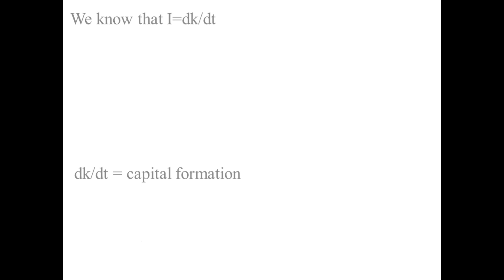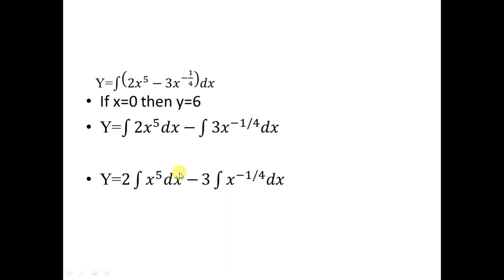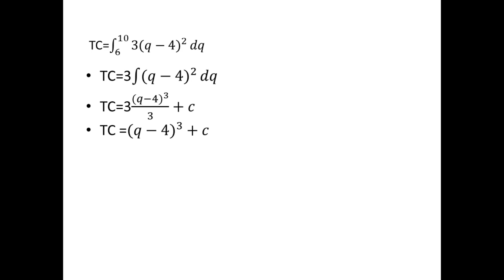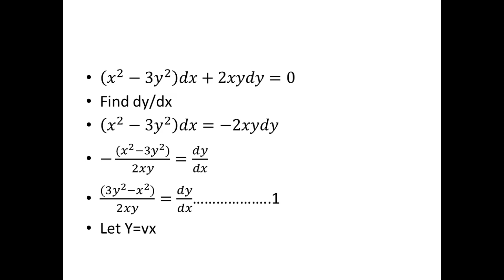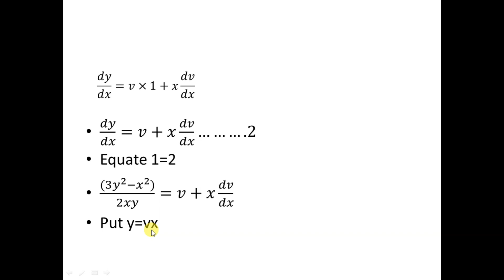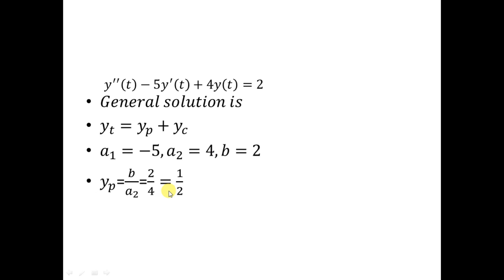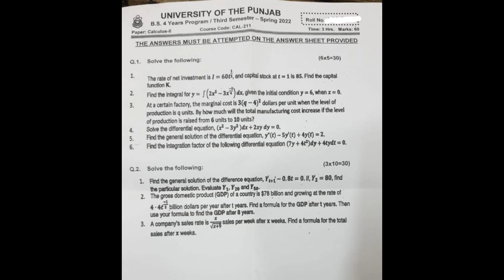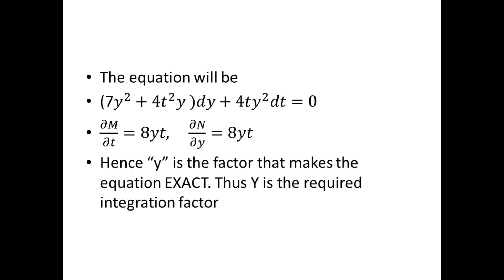mathematical Economics. Solution of past papers of PU.CAL211 Spring 2022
mathematical Economics. Solution of past papers of PU.CAL211 Spring 2023
For BS ECONOMICS 3rd Semester
it is series of lectures of Economics. Especially designed and prepared for BS and CSS and PMS students. it will help students to understand the basic theme and nature of economics from very basic level to advance. so it is equally helpful for student of inter and icom classes.